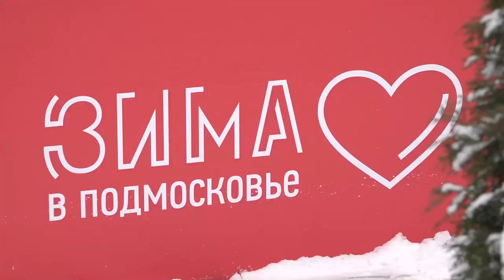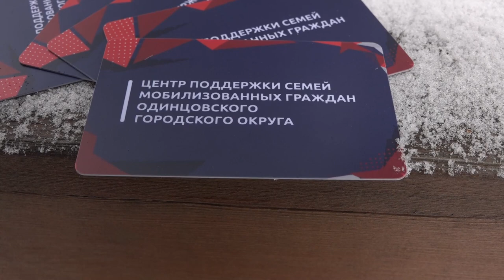Катание с семьями мобилизованных в парке «Раздолье»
Глава муниципалитета Андрей Иванов в качестве одной из мер поддержки вручил семьям мобилизованных граждан карточки, благодаря которым взрослые и дети смогут бесплатно пользоваться прокатом оборудования в парках Одинцовского округа.